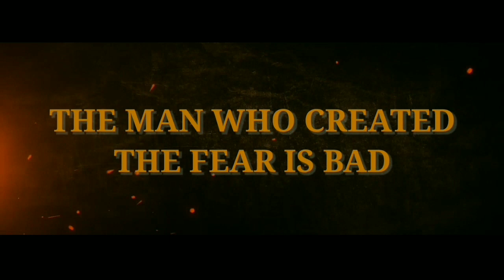Kannada short film I B chapter 1 TEASER